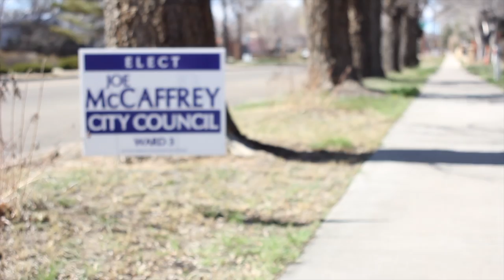Mia 4 McCaffrey 2020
Mia got her first 2 wheel scooter today. The learning curve was steep, but she wanted to dedicate her efforts to our friend, Dr. Joe McCaffrey. Joe has been in my life for nearly a decade, and has supported just about every single whacky idea that I have tried. He is a learned doctor, a scholar, a gentleman, but above all, an amazing person. Joe is seeking a seat on the City Council in lil' Las Vegas, New Mexico. I think he's crazy, and should enjoy retirement, Joe says "if not me, then who?" Well played, Joe. The Ulibarri household is 150% behind you.

So... Enjoy the beautiful lil' Mia, navigating her first scooter. Remember, if you don't vote McCaffrey, she will cry, and will probably retire her scooter to the woodshed for ever more...

The song was my favorite at age 15 - Two Bad Mice, Bombscare. I had (still have) a 10" vinyl on Smile Records. My little Mia worked hard to act out 2 Bad Mice, it should be celebrated!

Vote Joe McCaffrey!